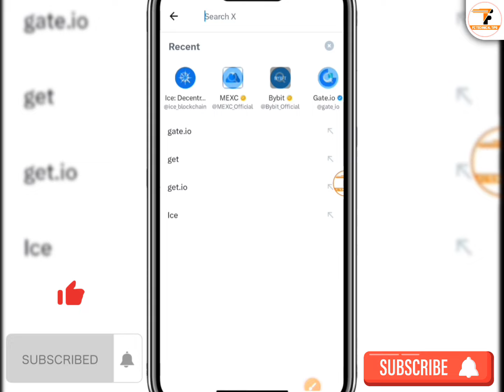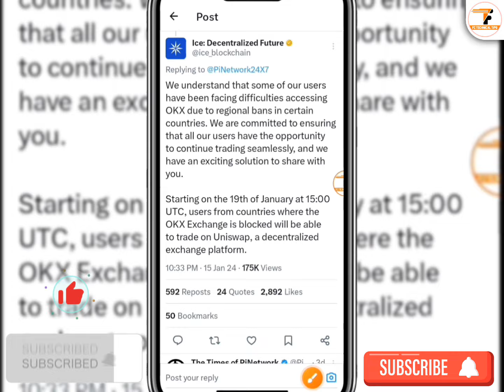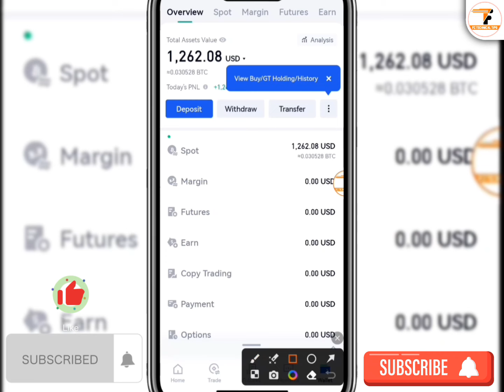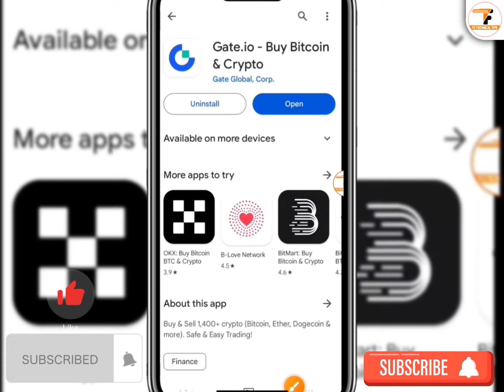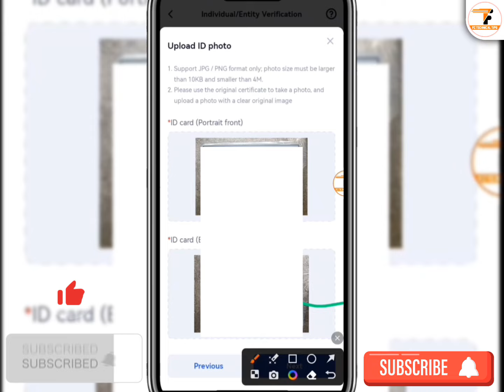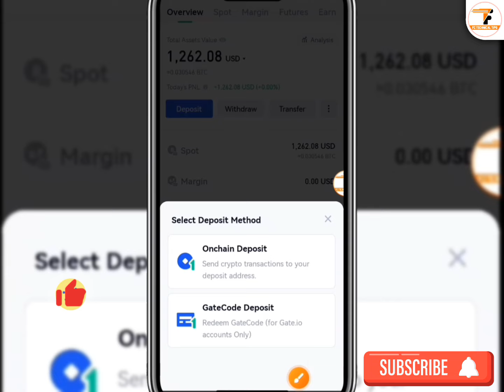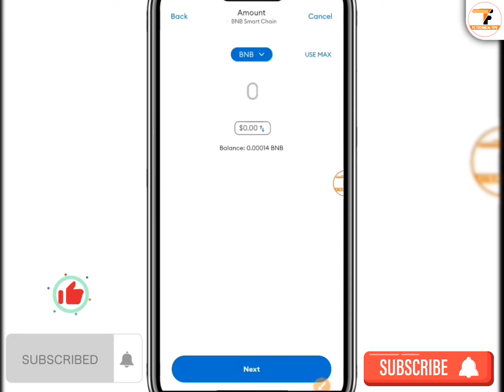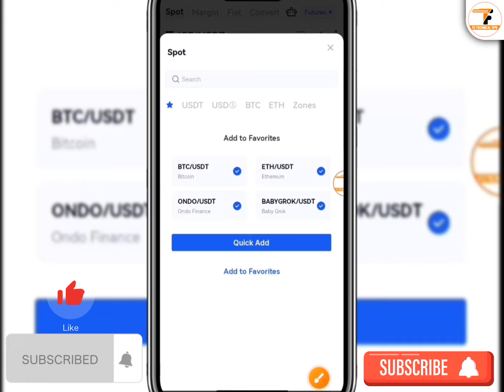Ice Network Mining App Coin Sell | Ice Network Mining App Withdrawal | Ice Mining App New Update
ice network. ice network update And ice network new update Or ice network news. ice network price prediction. Ice Mining App New Update And Enjoy ice mining app

▶Avive & Ice Mining নতুন আপডেট। পেমেন্ট কিভাবে নিবেন? কেন সবাই পাবেন পাবে না? মিস করবেন না।

▶Dragon Master আ্যপ। বেশি বেশি ইনকাম। সাথে ফ্রী ১০০ টাকা বোনাস। মিস করবেন না। জলদি করুন।

▶Drogon Master App. লাইভ পেমেন্ট প্রুফ। কিভাবে টাকা পকেটে নিবেন। রেফার ছাড়া বেশি ইনকাম। জলদি করুন।

▶নতুন ভাইরাল আ্যপ। ফ্রীতে ৬০০ টাকা। গেম খেলে ইনকাম। ২,০০০ টাকা পেমেন্ট প্রুফ সহ। মিস করলেই লস। জলদি করুন।

📽️Video Information:
Produced by: [Fahim Chowdhury]
Video: Ice Network Mining App Coin Sell 2024
Edit & Color: Fahim
Directed by: FC Technical Tips